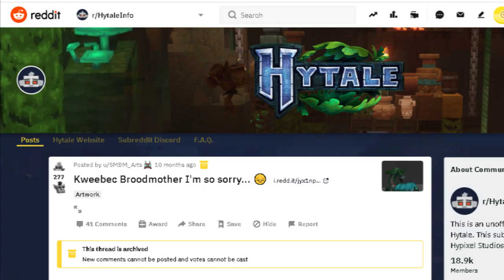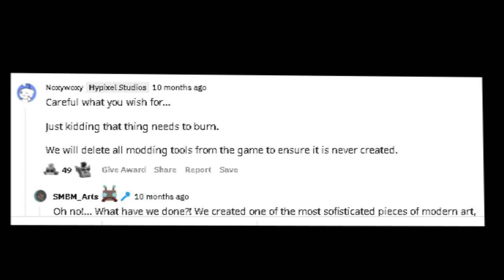Hytale Cursed monstrosity | The Kweebec Brood Mother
Travelling back to 2020, let's take a look at what the Kweebec Broodmother is in Hytale.